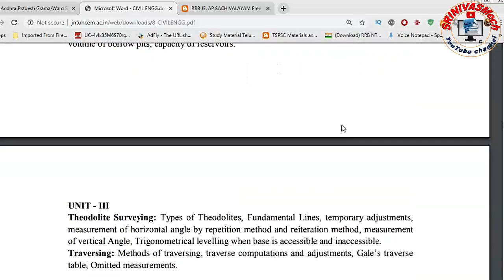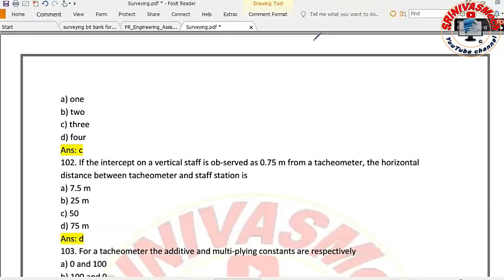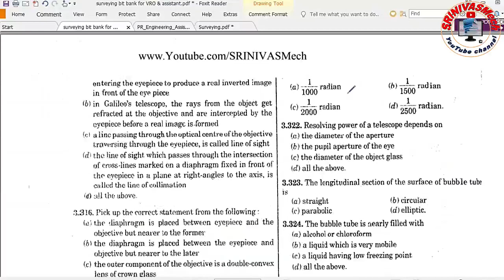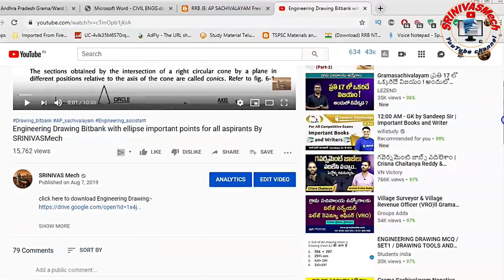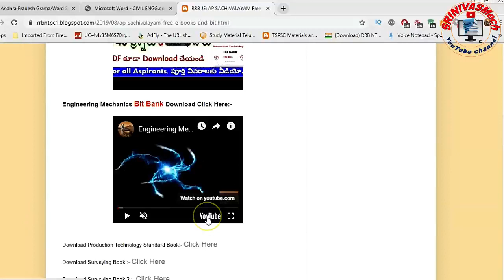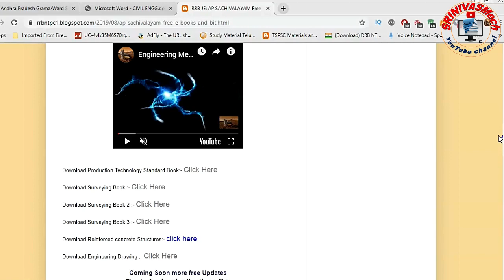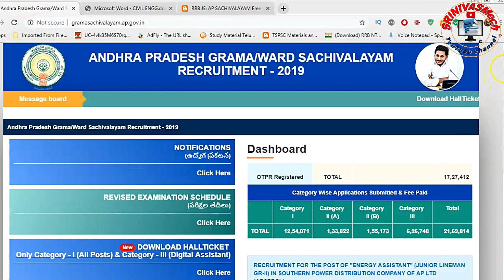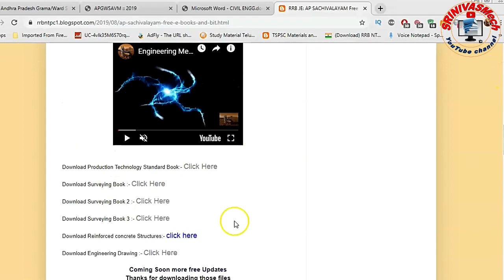Surveying 600+ Bits Special Class for all Civil engineering Exams Special by SRINIVASMech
Surveying Bit Bank 1:-

Surveying BitBank for VRO & Engg Assistant and for all aspirants By SRINIVASMech